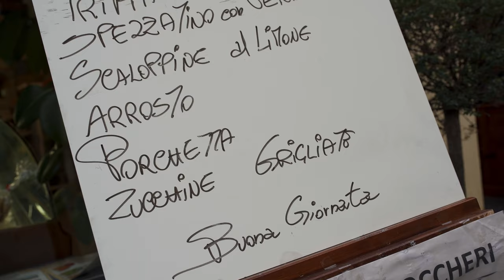Brivio, l'Adda e l'Autunno - Un video per le prime foglie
Brivio, autunno 2022. La passeggiata sul fiume - Adda, ovviamente - qualche barca di pescatori. Cielo uggioso, foglie ancora incerte tra il verde e il giallo. Rosso, al momento, bandito e fugace.
Profumi di panettiere. Negozi in attesa dei turisti del week-end.

Registrato con Sony A7III e Sigma 35 mm F1.4 Art, 4K.

Inspiring Asia
Lexin Music